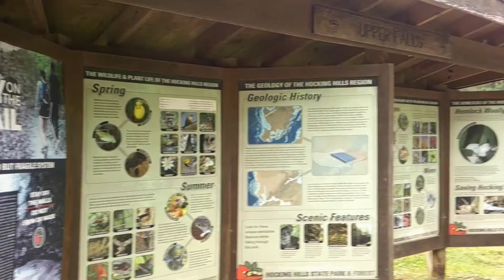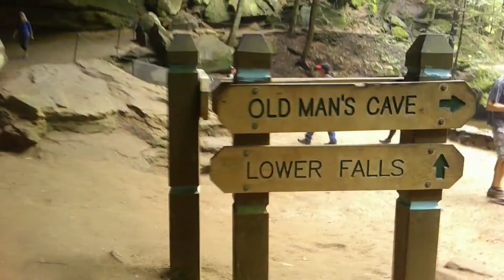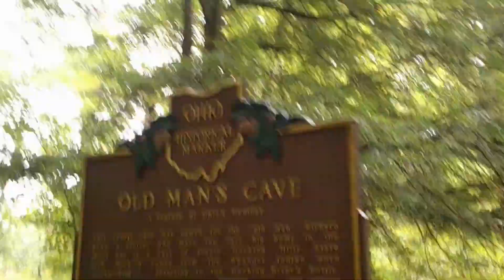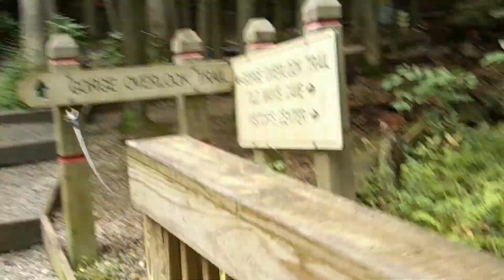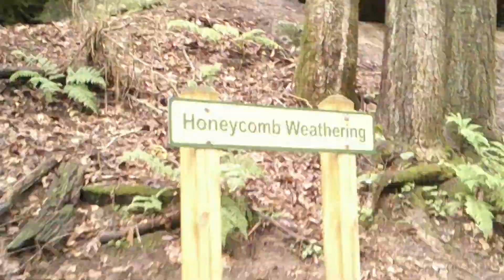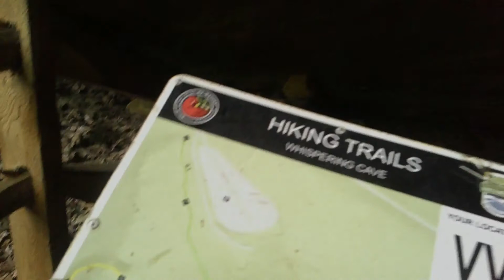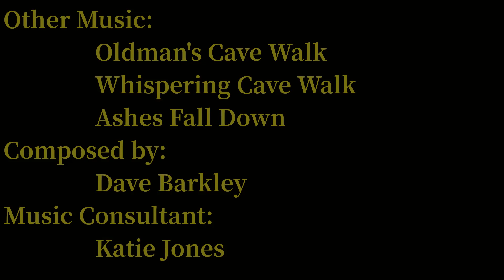Hocking Hills 2 Days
Went to Hocking Hills on August 19th and 20th.  I have removed all sound and dialogue from the video and have replaced it with music.  Unfortunately, I forgot to turn on the anti-shake, so the camera work is a little shaking throughout.  Enjoy view.

Gear:
Camera - Ultra HD Video Camera Camcorder